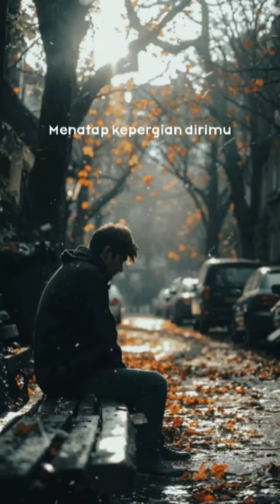Menatap Kepergianmu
Lirik lagu AestetikEfek vidio yang dibuat ketika mengedit menggunakan capcut